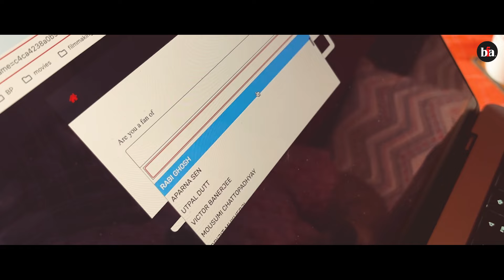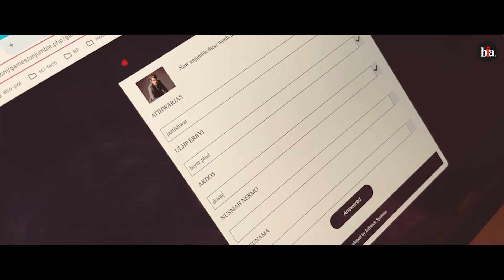Bedabrata Pain (BFA Unjumble) I Promo 10 I BFA I Bengal Film Archive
BFA’s New Year gift!

All you have to do is visit the PLAYZONE section of the archive. This bilingual wordgame is tailor-made for Bengali film-buffs. Unjumble the letters to find which movie title of your idol we are referring to.

Don’t forget, this game is completely free! All you need are a few minutes of leisure and a lot of love for Bengali cinema!

Bebabrata Pain, thank you so much for logging in to BFA's online Khelaghar!

Team BFA is glad you played and enjoyed the game too!

Promo: Sourav Patra